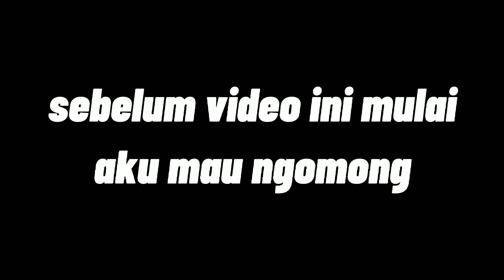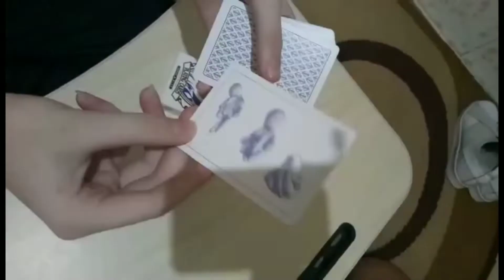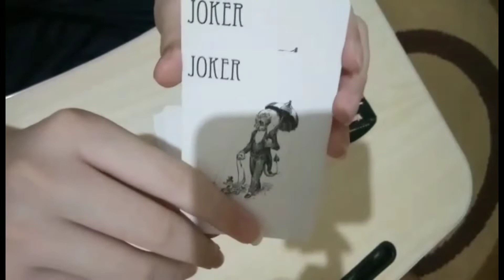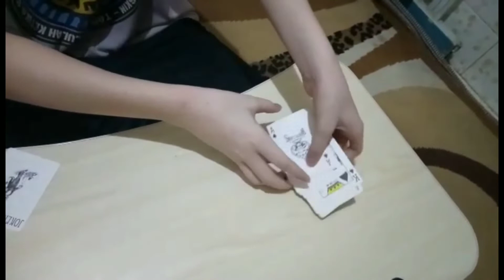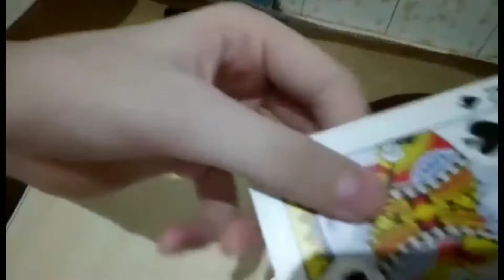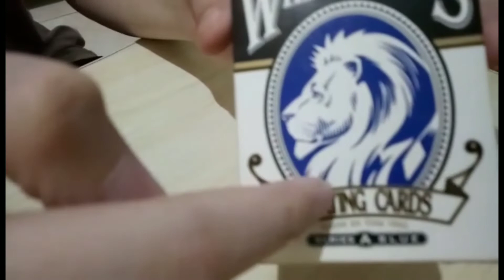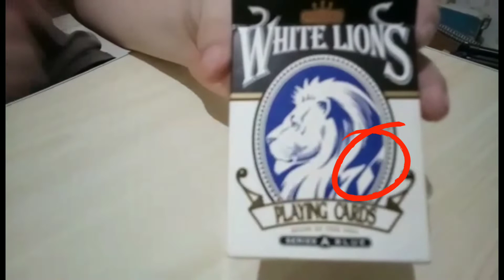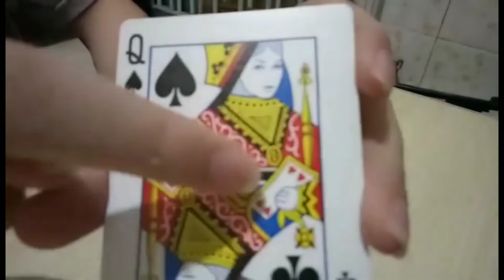Membongkar Rahasia Yang Ada Di Kartu "White Lion" || MeReview Kartu White Lion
Halo Guys, jadi hari ini aku memutuskan untuk me-review kartu spesial bernama "White Lion" yang dibuat oleh David Blaine (check his youtube out) kartu nya memang kartu yang bagus banget, unik, dan spesial

Tapi aku enggak cuma ngereview doang aku bakal memberitahu semua hal hal spesial dan tersembunyi yang telah ditaruh oleh pesulap David Blaine di kartu white lion tersebut. mau tau rahasia apa yang ada di kartunya? cek video nya dari awal, sampe akhir.